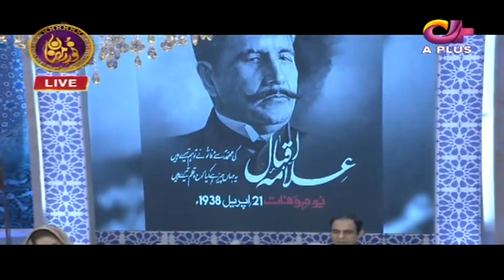Diyar e Ishq Mein Apna Maqam Paida Kar | Noor e Ramazan | Iftar Transmission | C2A1O